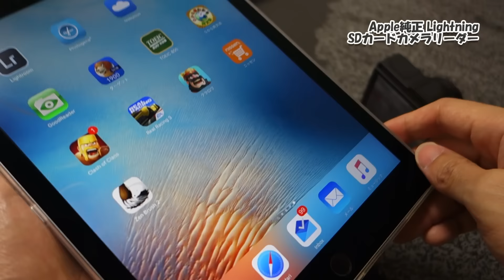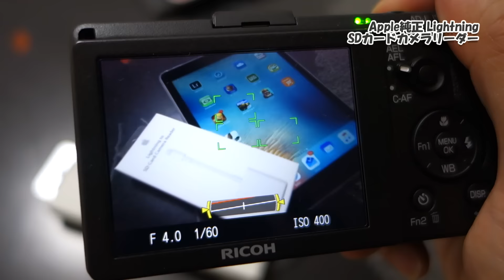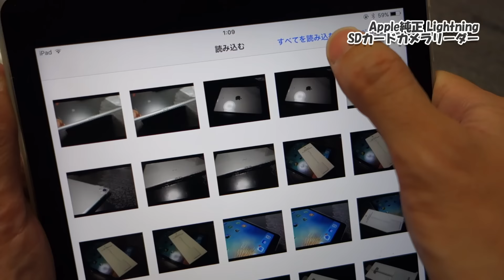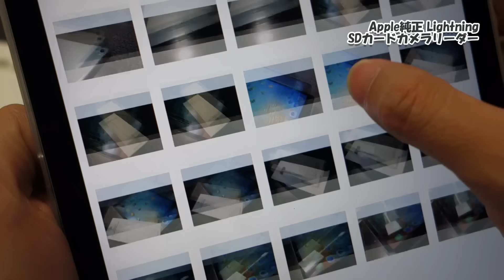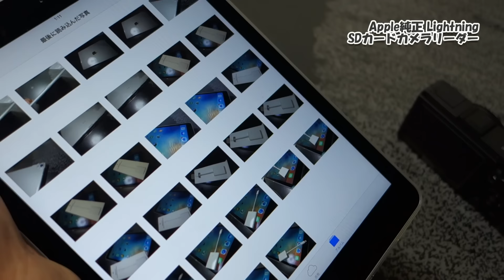iPad proをストレージにしよう！Apple純正のSDカードリーダー一択！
せっかく大容量のストレージを選択したんら、デジカメのデータをストレージとして保存したいですよね。
コレがあれば、旅行などでパソコンを持って行かなくても良よくなるかも。